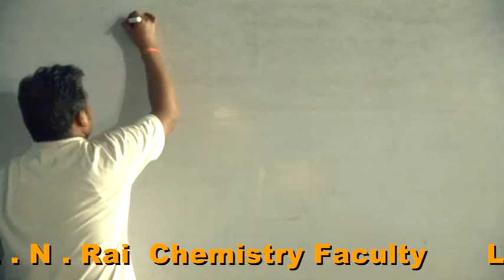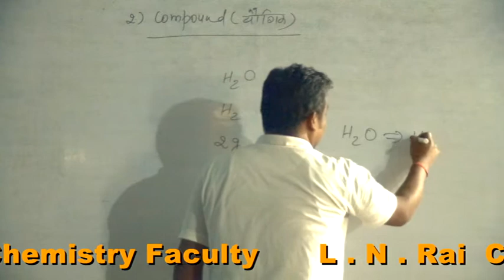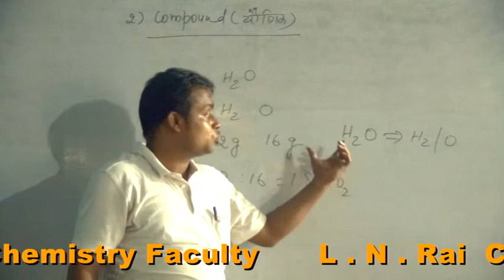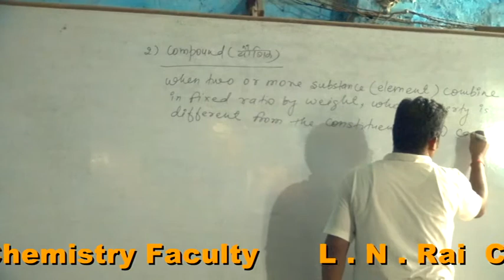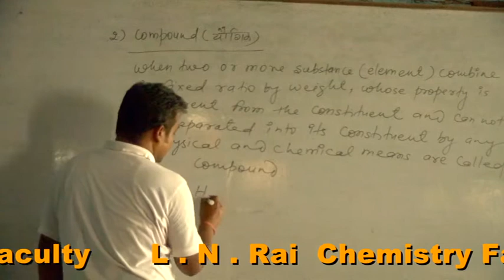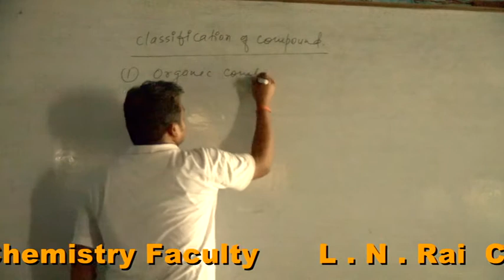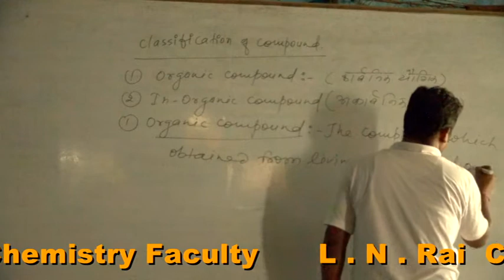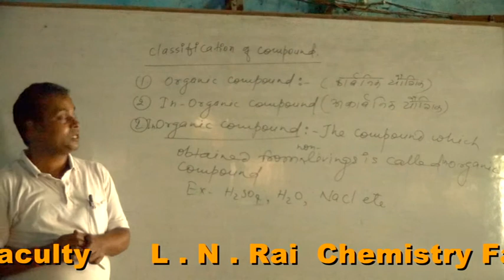L_N_Rai_PhysicalChemistry XI unit_1_// LT-5 || Chemistry_House_samastipur.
L N Rai chemistry house( Archana Kitab Ghar)

Xenium Science Coaching
Producer:- Santosh Kumar
Camera :- Mithilish Kumar
Lecturer :- L.N. Rai